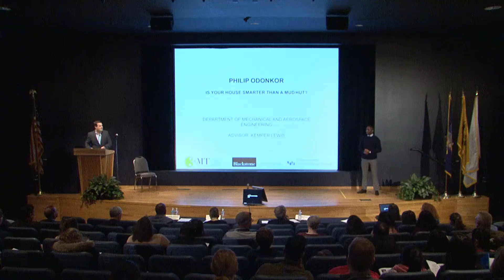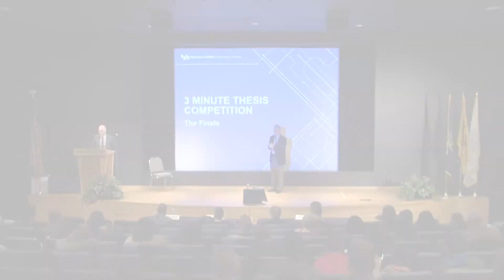Philip Odonkor, 3MT 2018 Winner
Presentation Title: Is your house smarter than a mud hut? University at Buffalo Three Minute Thesis Competition, March 9, 2018.